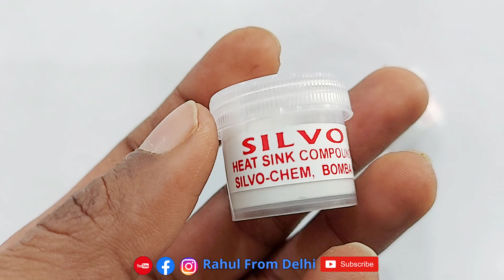Heatshink Thermal Compound Paste For CPU Fan IC Chipset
Buying Link